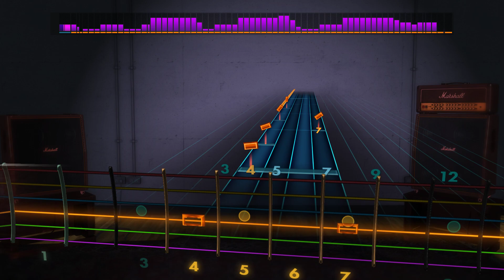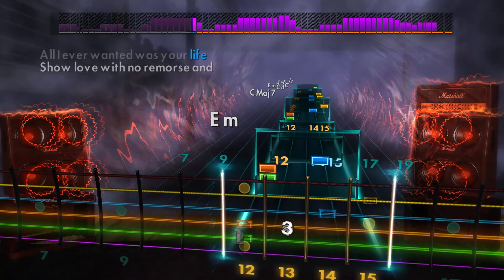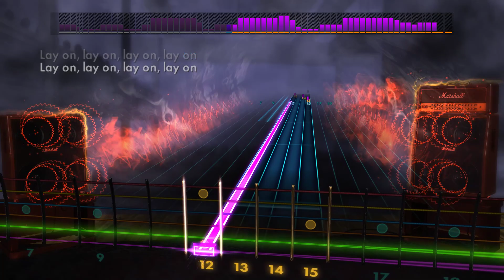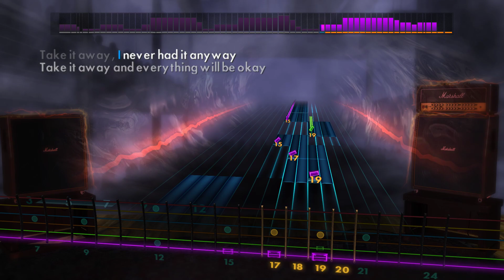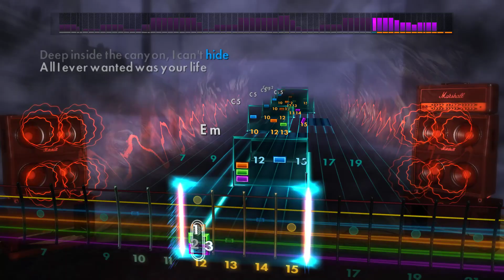Red Hot Chili Peppers - Dosed - Lead - Rocksmith CDLC